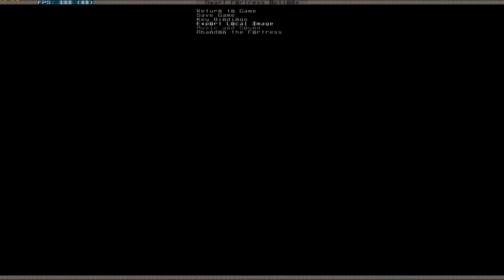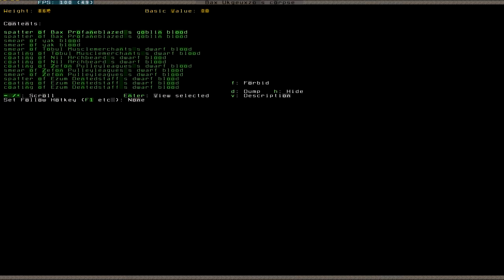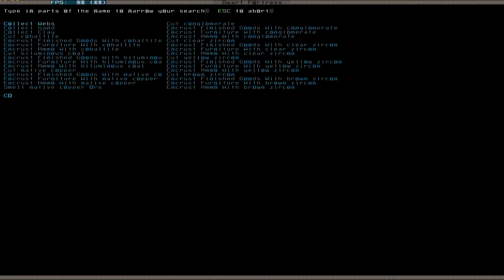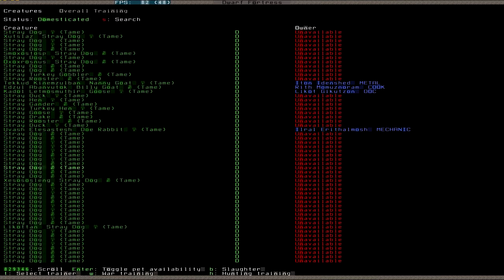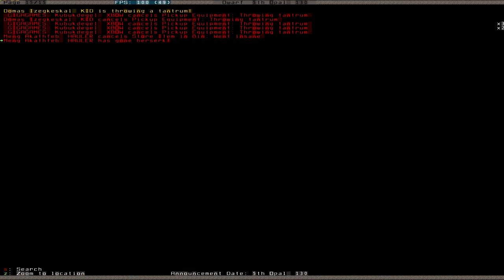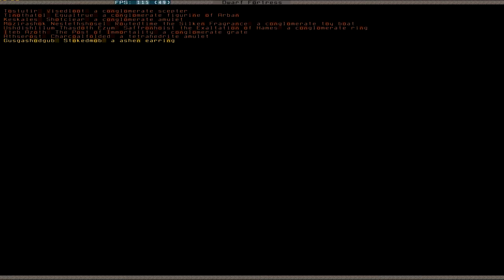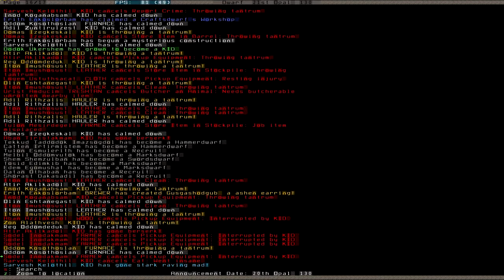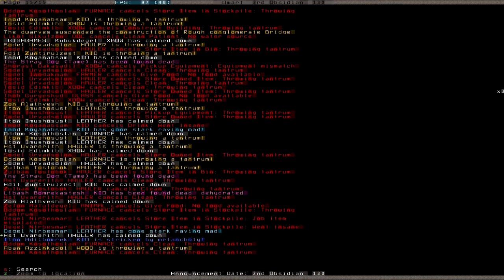Let's Play Dwarf Fortress S2 061 + 062 (Deutsch)